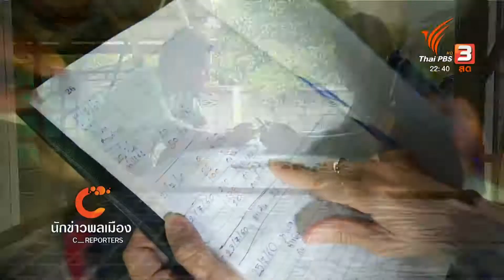นักข่าวพลเมือง : เยาวชนรวมตัวสร้างร้านน้ำชา จ.ยะลา l 6 ธ.ค. 2560 l 22.00 น.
นักข่าวพลเมือง จะพาไปติดตามเยาวชน "กลุ่มรักบ้านเกิด" ในพื้นที่ ต.บาลอ อ.รามัน จ.ยะลา รวมกลุ่ม”เปิดร้านน้ำชา” เพื่อสร้างพื้นที่เรียนรู้และพบปะพูดคุยระหว่างเยาวชน และผู้สูงอายุในชุมชน พร้อมๆกับทำกิจกรรมเพื่อสร้างความเข้มแข็งให้ชุมชนและสร้างรายได้เสริมติดตามกับสถาบันรามจิตติ

ในช่วง ที่นี่Thaipbs วันที่ 6 ธ.ค. 2560 เวลา 22.00 น.